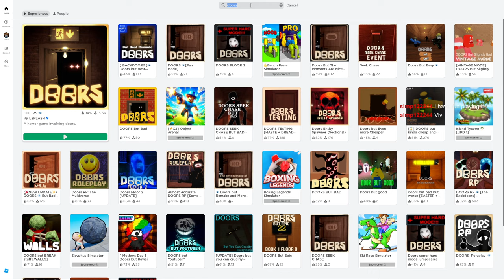Whistling is Illegal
dont whistle around samurai guy